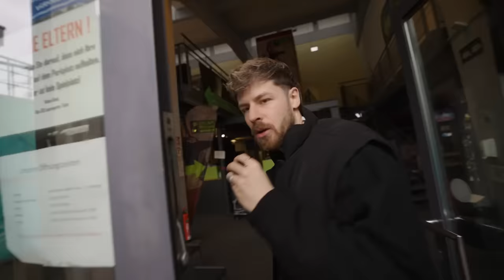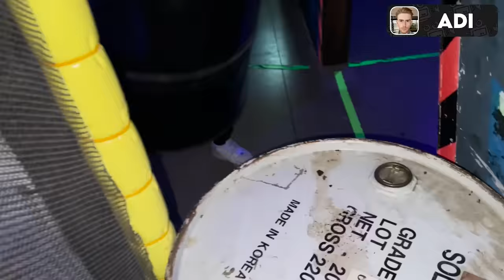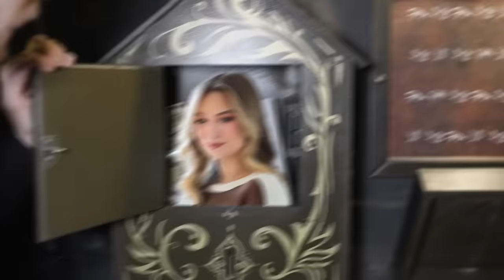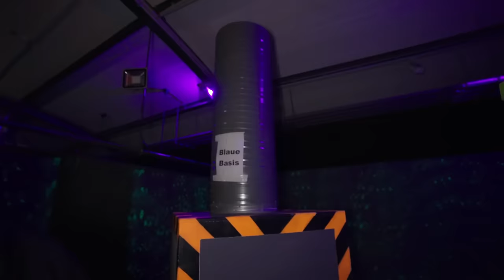HIDE and SEEK mit @JuliaBeautx in 1.000m2 ESCAPE ROOM & LASERTAG ARENA!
Schaut unbedingt beim 3D Lasertag vorbei!